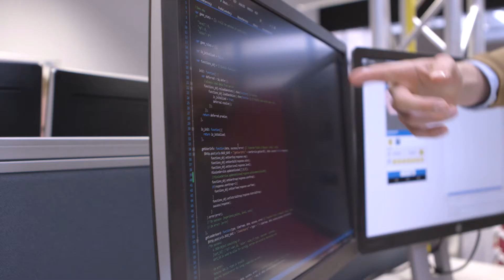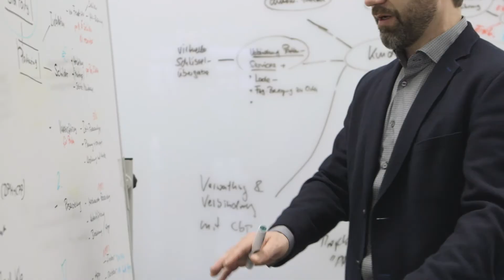Automated Valet Parking: expert insights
Gerrit Quast works for Bosch in the "Connected Parking" team. The product manager for Automated Valet Parking describes the agile processes and technical challenges his team has to deal with on a daily basis.